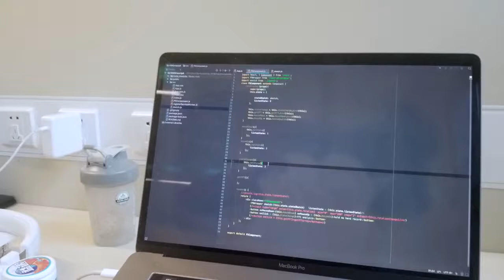codeTest_0302reactNp5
use reactjs to control p5